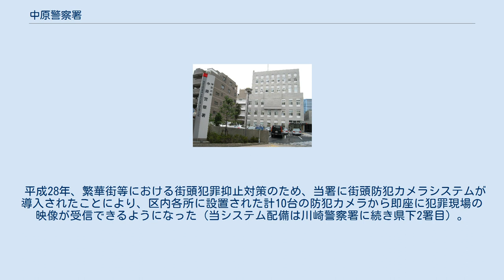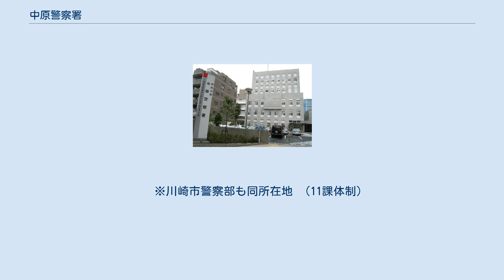中原警察署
中原警察署（なかはらけいさつしょ）は、神奈川県警察が管轄する警察署の一つ。
 川崎市警察部隷下、第三方面に属する大規模警察署であり署長は警視が担当する。
識別章所属表示はSD。
 当署は武蔵小杉駅に近い、国道409号（府中街道）沿いの商店街の一角に建ち、管内には他にも中原街道や綱島街道などの主要幹線道路が集中し、武蔵小杉駅や武蔵新城駅、東急線の元住吉駅周辺等、複数の街頭犯罪多発地域を抱え、古くからの下町が多く残る一方、近年の武蔵小杉駅周辺再開発事業により人口流入が顕著となった、およそ25万人が居住する川崎市中原区全域の治安を担っている（武蔵小杉駅前交番は県下でも屈指の繁忙交番である）。
 管内に朝鮮総連南武支部が存在する。
また管轄区域北側が東京都と隣接していることから、しばしば警視庁と相互の緊急配備や事件手配が行われ、その訓練も行われている。
 署内には川崎市警察部が併設されているほか、警備部直轄警察隊（管区機動隊）が配備されている。
また、管轄区域内には神奈川県警察第二機動隊、並びに県警察学校木月分校も所在する。
 平成28年、繁華街等における街頭犯罪抑止対策のため、当署に街頭防犯カメラシステムが導入されたことにより、区内各所に設置された計10台の防犯カメラから即座に犯罪現場の映像が受信できるようになった（当システム配備は川崎警察署に続き県下2署目）。
 以前の庁舎は狭隘で駐車場もなく、署の前は常に混み合っていたが、新庁舎には駐車場も完備された。
 　※川崎市警察部も同所在地 （11課体制）